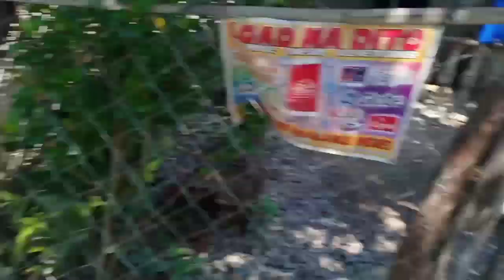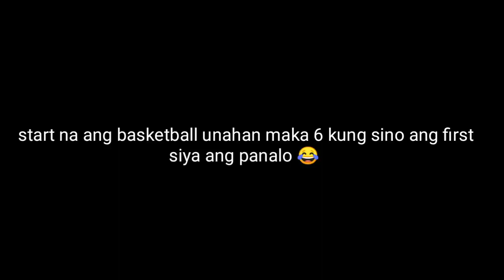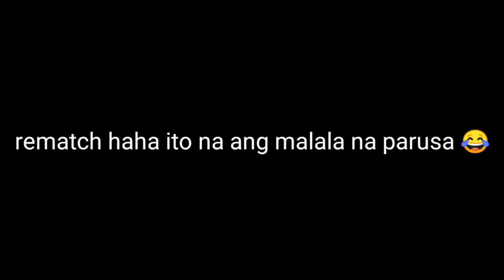Lumabas ako sa bahay para mag basketball 2 vs 1 // laptrip 😂 ✌️ matalo kaya nila ako ?